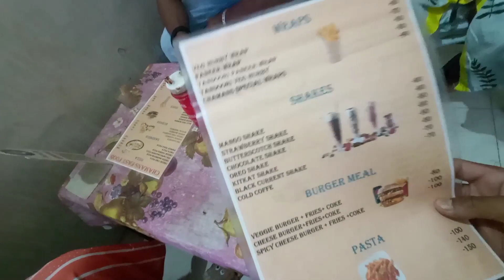aj to maja a gaya👉 chomin kha ke😘lifestyle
aj to maja a gaya👉 chomin kha ke😘lifestyle shortvideo ‎@prembudathoki

hello gyj kese ho ap sab or me vi tik hu

to aj ke vlog me apko dika rha hu ki hamareko chomin kha ke maja a gaya tha
gyj